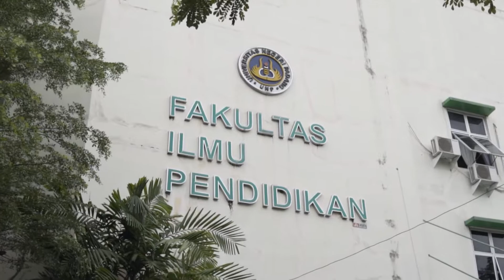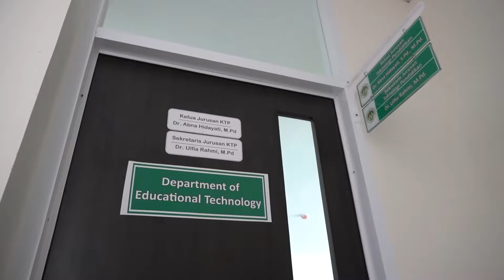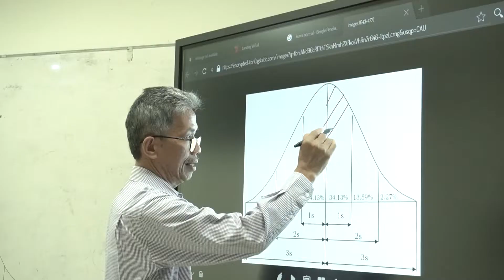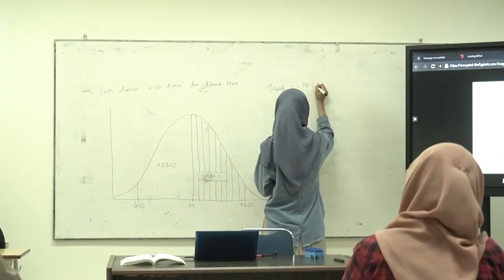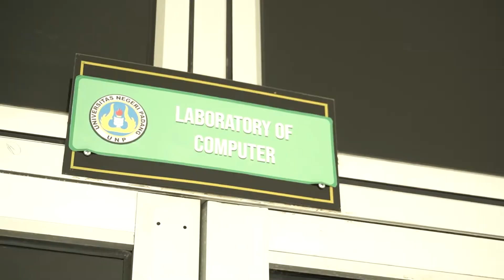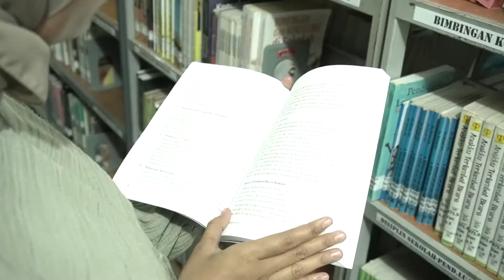Video Profil Teknologi Pendidikan Universitas Negeri Padang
Program Studi Teknologi Pendidikan, Departemen Kurikulum dan Teknologi Pendidikan Fakultas Ilmu Pendidikan Universitas Negeri Padang
Terakreditasi BAN-PT A
Akreditasi Internasional AQAS 6 th

Lokasi: Jalan Prof. Dr. Hamka, Air Tawar Padang, Sumatera Barat